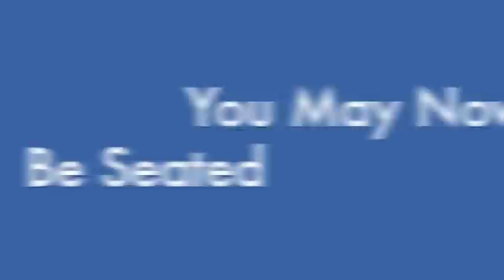B-TV Friday Morning Newscast 2 - 28 - 14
This is the Friday morning newscast for Batchelor Middle School for February 28, 2014.